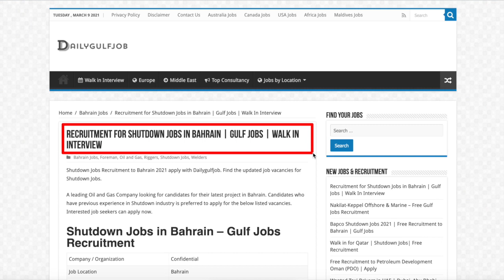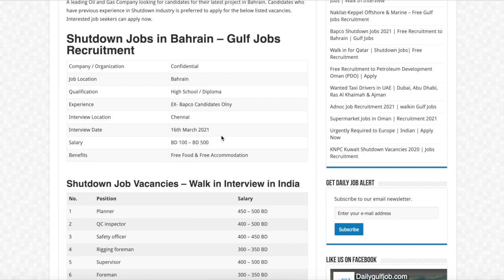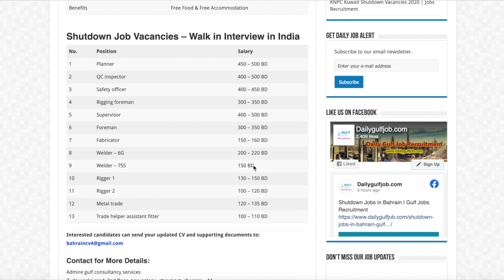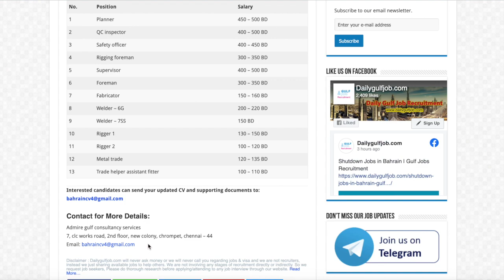ബഹ്റൈനിൽ നിരവധി അവസരങ്ങൾ | Bahrain Shutdown Jobs Recruitment 2021 | Oil and Gas Jobs | Gulf Jobs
Shutdown Jobs Recruitment to Bahrain 2021. Find the updated job vacancies for Shutdown Jobs.